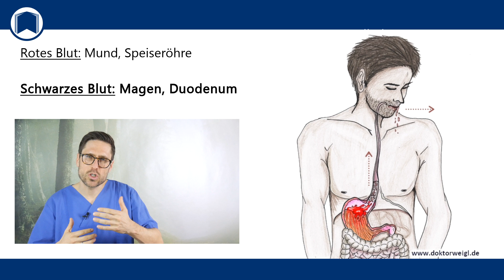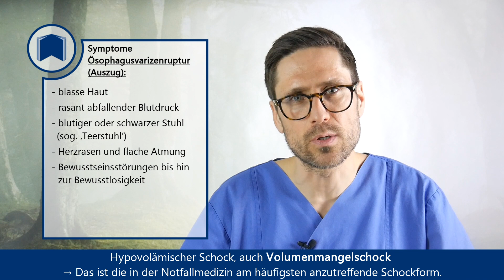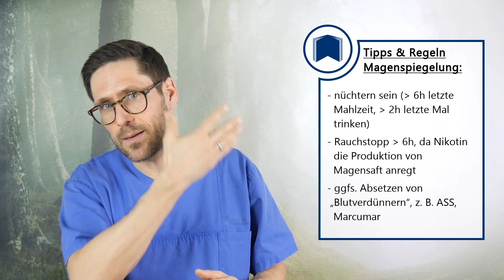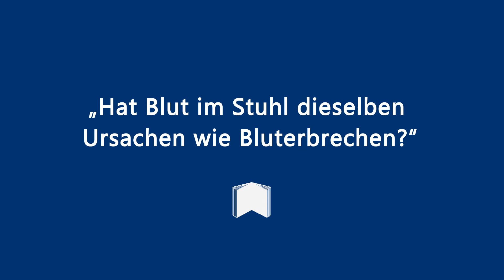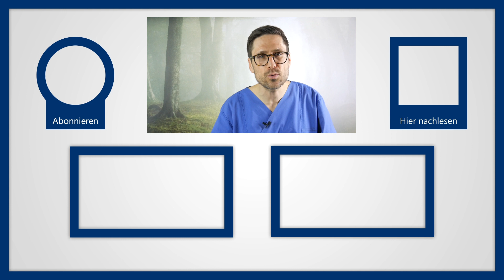Bluterbrechen: Plötzlich Blut im Mund👆 Was kann es sein? Von Notfall über Magengeschwür bis Krebs❗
1. Herz & Herz-Kreislauf-System zu stärken
Als wenn Übelkeit und Erbrechen nicht schon lästig genug wären, erleben jährlich zwischen 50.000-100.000 Deutsche einen Schock: Ihrem Erbrochenen ist helles, rotes oder auch schwarzes Blut beigemischt. Das Bluterbrechen ist eine häufige Beschwerde im klinischen Alltag und kann sich rasant zu einem medizinischen Notfall entwickeln. Ursachen können sein Magengeschwüre aber auch Speiseröhrenvarizen. Und auch übermäßiger Alkoholkonsum. Auf diese und weitere Gründe gehe ich jetzt ganz genau im Video ein.
Je nach Ursprung und Ursache variiert die Konsistenz und die Farbe des erbrochenen Blutes. Helles oder dunkelrotes, flüssiges Blut weist auf eine Erkrankung in Höhe der Speiseröhre hin. Anders, wenn die Blutungen ihren Ursprung im Bereich des Magens oder Zwölffingerdarms haben: In diesem Fall reagiert das Blut mit der Magensäure, so dass es sich als Folge schwarz-braun verfärbt und eine eher zähe bis stückige Konsistenz annimmt. Diese ähnelt dem Anblick von Kaffeesatz, sodass sich der Begriff des ‚Kaffeesatzerbrechens’ durchgesetzt hat.

Ursachen (Auszug):
1. Mund-Halsbereich
2. Speiseröhre (z.B. Ösophagusvarizen)
3. Magen (z.B. Magengeschwür, Magenkrebs (selten))
4. Lunge
5. Mallory-Weiß-Syndrom (z.B. viel Alkohol)

Unabhängig davon, ob Sie sich mit starkem oder leichterem Bluterbrechen in ärztliche Behandlung begeben, liegt der diagnostische Goldstandard in der Durchführung einer Endoskopie. Über den Mund wird quasi ein elastischer Gummischlauch mit einer Kamera eingeführt. Das ist in der Regel nicht wirklich schmerhaft, für einige Patienten jedoch so unangenehm, dass sie ein beruhigendes Medikament erhalten.

Da Viele eine Magenspiegelung haben bzw. ich auch oft dazu Fragen bekomme, hier ein paar Tipps.
1. nüchtern sein (essen: 6h, trinken: 2h)
2. Rauchstopp (6h, da Nikotin die Produktion von Magensaft anregt)
3. ggfs. Absetzen von „Blutverdünnern“, z.B. ASS, Marcumar

Mehr dazu aber in meinem Video 📽✅

Mit „Video-Visite Dr. Weigl“ haben Sie den aktuellen und medizinisch-wissenschaftlichen Kanal gefunden, der Themen rund um die Bereiche Medizin und Gesundheit verständlich aber basierend auf Fakten, Richtlinien und Studien beschreibt. Insbesondere gehe ich dabei auf Volkskrankheiten wie Rückenschmerzen aber auch Notfälle wie Bluterbrechen, ein.

▬ Empfohlene Literatur ▬▬▬▬▬▬▬▬▬▬▬

Unser Hb-Wert sowie Ursachen und Symptome bei einem zu niedrigen Wert

▬ Social Media ▬▬▬▬▬▬▬▬▬▬▬▬▬▬▬